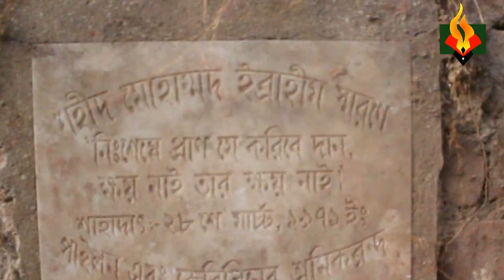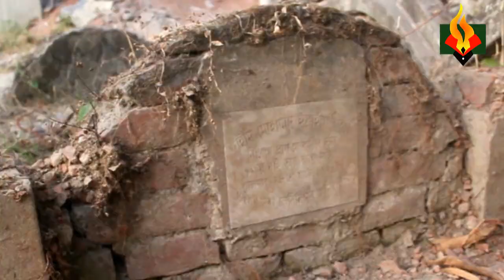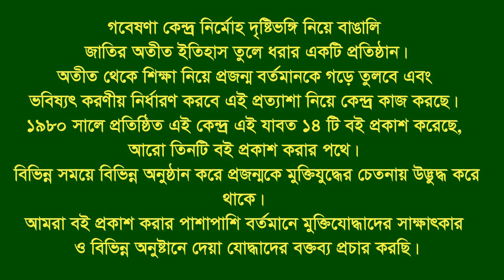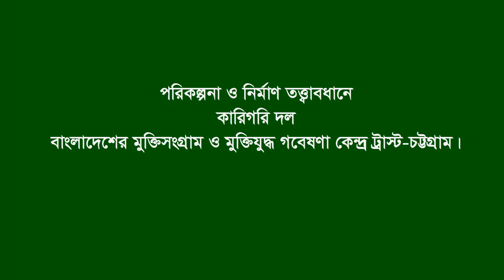Interview of Zahangir Uddin * Solimpur. Sitakund. Eye witness. Activist in 60’s movement.